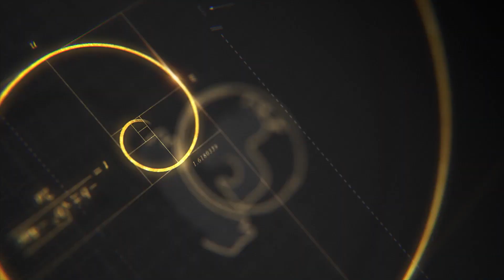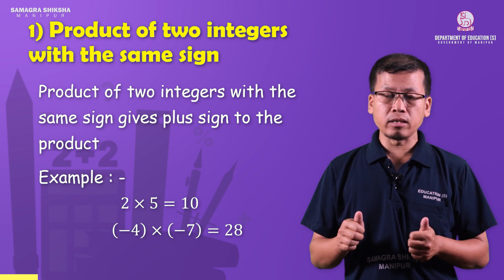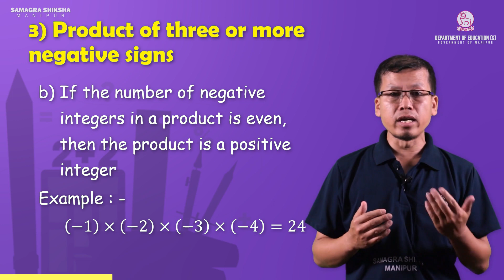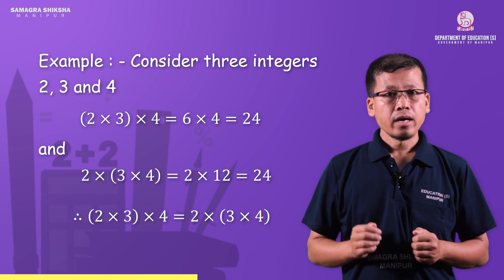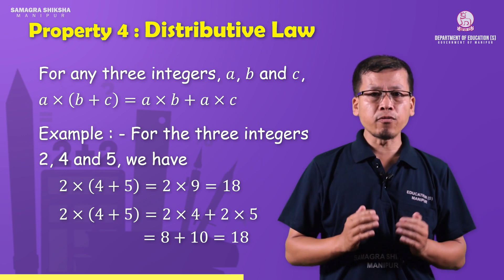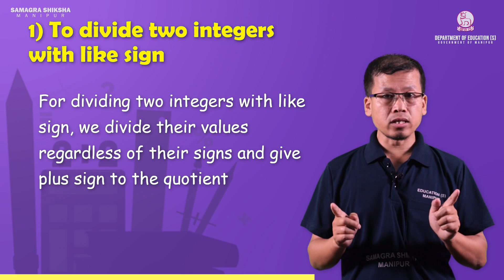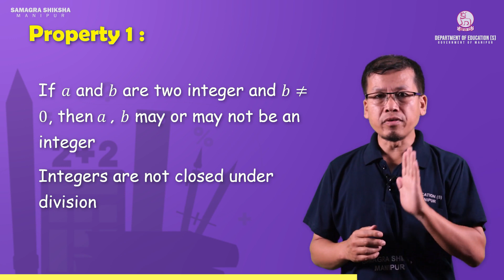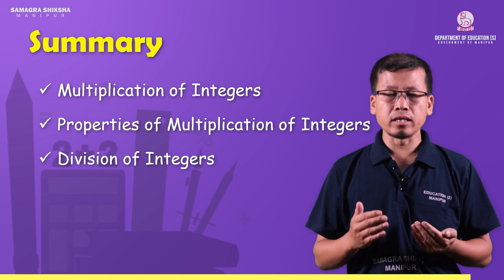Class VII Mathematics Chapter 1: Integers (Part 2 of 2)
Developed by: Department of Education(S), Manipur in collaboration with Samagra Shiksha Manipur Econtent manipur BOSEM COHSEM DE(S)